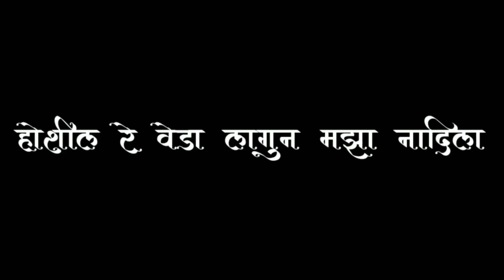SASARVADI || OFFICIAL SONG VIDEO 2021 || BACK SCREEN STUTAS VIDEO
shear 🔁

Song } sasurvadi

video editor } aniket bhanudas Patil